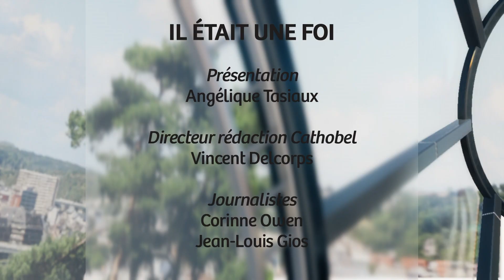Le grand âge avec Véronique Janzyk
« Vieillir, c’est ce qui nous attend de mieux! » Auteure carolorégienne, Véronique Janzyk est attentive à la création, dans toutes ses composantes. Elle revient notamment avec Angélique Tasiaux sur les liens qui se nouent, quand tout semble se dénouer au grand âge.

Emission diffusée mardi 24 janvier 2023 sur La Une.
Présentation: Angélique Tasiaux
Production: CathoBel / RTBF